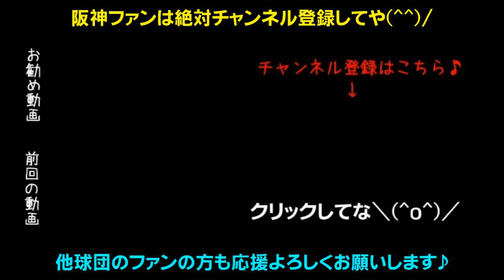阪神新入団選手の背番号が決定！なんとあのレッドスター赤星選手の53番が島田海吏選手に！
馬場皐輔、高橋遥人、熊谷敬宥、島田海吏、谷川昌希、牧丈一郎、山崎憲晴、呂彦青選手達の背番号が決定しました！

鉄人金本監督、ＮＭＢ48山本彩さんが六甲おろし！タイガースガールズのダンスパフォーマンス！
頭部死球をホームランでお返し上本、ファインプレー連発大和、顔面デッドボールもなんのその2000本安打鳥谷、レギュラー定着を狙う北條、スピードスター西岡、超人糸井、キャプテン福留、新人王高山、ホームランが魅力の江越、一発のある新井良太、ムードメーカー今成、和製大砲中谷、俊足巧打の俊介、ヒットマン糸原、ドラ1の4番大山、強肩梅野、期待の捕手坂本、岩崎・高橋・桑原・マテオ・ドリスの最強中継ぎ抑え陣！火の玉ストレート健在藤川球児、6度目の10勝メッセンジャー、ベテラン能見、安定感抜群秋山、復活しろ藤浪！